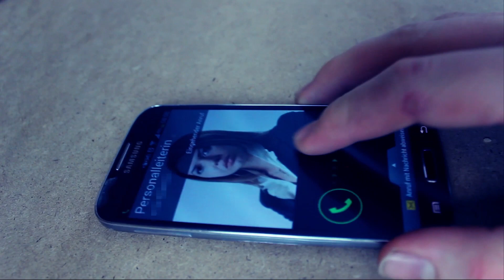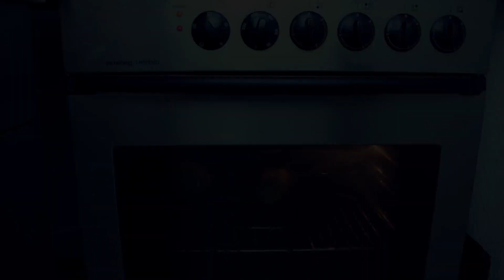Worst Morning Ever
Ihr denkt ihr habt einen schlechten Morgen gehabt? Naja...aber Ihr habt es im Gegensatz zu dem hier Überlebt.